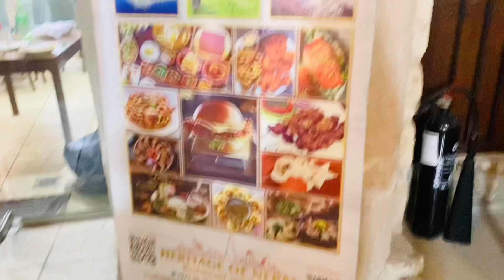Buddha jayanti( pachpokhari thangpal gaupalika UAE)